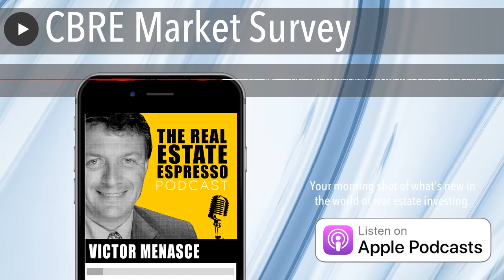CBRE Market Survey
Commercial brokerage house CBRE conducted a survey of CBRE investment and valuation professionals in the last two weeks of August.
One of the top items that I saw in that survey was the word risk. As we’ve talked about several time recently, risk has become top of mind for most investors this year.
There are a number of sentiments in the survey that are worth noting. We’ll start by talking about investment market conditions.
Survey respondents report that a disconnect between buyer and seller expectations has emerged, with more than 60% of buyers looking for discounts from pre-pandemic prices versus 9% of sellers willing to offer them.
One-third of survey respondents were underwriting with the same rental income assumptions as in Q1, with the remaining two-thirds adopting more conservative assumptions. Half of those with unchanged underwriting assumptions were in the industrial sector.
CBRE professionals indicate that investors are placing greater importance on certain investment criteria than before the pandemic, particularly tenant credit quality (cited by 85% of respondents), length of remaining lease term (64%) and building occupancy (64%).
Roughly two-thirds of survey respondents believe that investment activity will recover to pre-pandemic levels within one year. But that sentiment varies widely by asset class. Let’s dig into the details.
When asked how it will take for market conditions to return to pre-pandemic levels, the answer varied widely by asset class.
In the office asset class, 72% of respondents said it would take more than 12 months for offices in the central business districts. For offices in suburban settings, 48% said it would be more than one year, versus 52% who said it would take less than a year.
In the retail sector, 58% of respondents said it would take more than one year for market conditions to recover to pre-pandemic levels.
In multi-family 84% said it would take under a year and 45% said it would take less than 6 months.
Industrial seems to have hardly skipped a beat during the pandemic.
When asked about the factors influencing investment decisions, respondents said that three new factors loom large when looking at new investments.
1) Building occupancy
2) Length of time remaining on leases
3) Credit worthiness of the tenants
These factors seem much more important than in the past.
There is no question that the business outlook is considerably more negative, especially in office and retail.